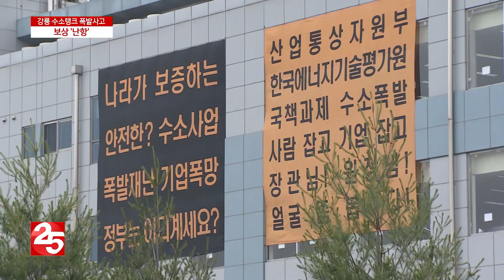강릉 수소탱크 폭발사고, 보상 '난항'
강릉 과학산업단지 벤처공장 수소탱크 폭발사고도 벌써 한 달이 가까워오는데요.

사고 원인에 대한 경찰 수사는 여전히 진행되고 있습니다.

피해를 입은 기업들은 보상은 커녕, 공장을 다시 운영하기 위한 복구 작업도 하지 못하고 있는 상황인데요.

현실적인 대책 마련을 요구하는 목소리가 높아지고 있다고 합니다.

보도에 신강현 기자입니다.